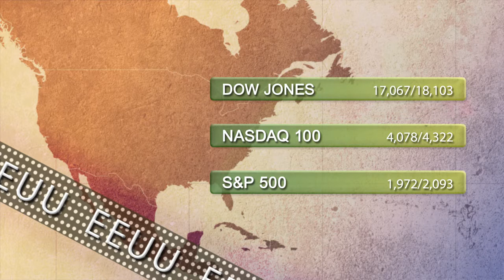Support and resistance levels 12th February 2015